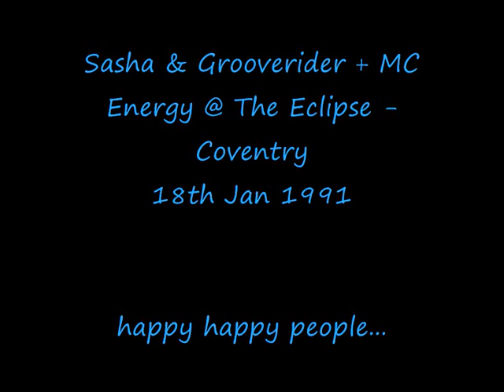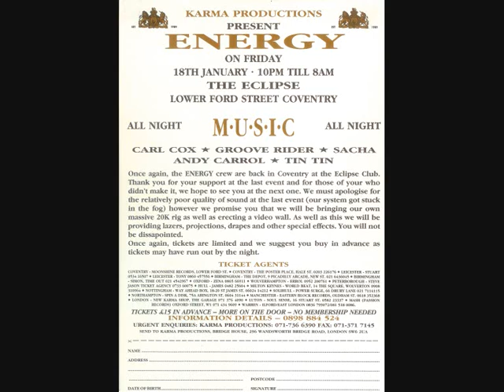Sasha & Grooverider + MC, Energy @ The Eclipse - Coventry, 18th Jan 1991 Part09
This set moved beyond legend status...
It became the soundtrack to our life !!!

Goin out to all those that were there back in the day

Can anyone ID the MC ???

If anyone has a better quality cut of this i would be forever grateful :o)

Tracklisting :
Grooveriders set
Landlord - I Like It (blow out dub)
Demonik - Veda (Rham Records)
Ego Trip - Dreamworld
Leftfield - Not Forgotten
Oscare feat. Frank de Wulf - Africa,s Rhyme (CNR Rec.)
Radical Rob - Monkey Wah (R&S) remix

Sashas set
Shawn Christopher - Another Sleepless Night (redzone mix)
Collapse - My Love (ambient drops)
Shawn Christopher - Another Sleepless Night (rap)
Orbital - Belfast
The Final Word - Dance To The Music
Black Riot - Just Make That Move
Off Shore - I Cant Take The Power
Freestyle Orchestra - Keep On Pumpin it Up (accapella)
Last Rhythm - Last Rhythm
Pierres Pfantasy Club 'Dream Girl' (Ralphie Rosario Mix)
Raimunda Navarro 'No Lo Hago Por Dinero' (Long Trip Remix)
Xpansions - Elevation (move your body)
Ray Love - Robin Wants Revenge
Psychotropic - Hypnosis
Kamera - Back in the Time
PKA - Let Me Hear You Say Yeah
Pet Shop Boys vs KLF - So Hard
Think Tank - Hack One
B Sides - The tape (remix) Frank De Wulf
C Concept - Why Naked "1, 2" (piano)
Homeboy Hippy & a Funky Dredd - Freedom (inst)
Techno Age - Movin On
C&C Music Factory - Gonna Make You Sweat ( inst )
FPI Project - Everybody (all over the world)
Hi Liner - Loving You (re-remix) "Oh ho, na na na n nana na"
DJ Le Roy - Boccachica